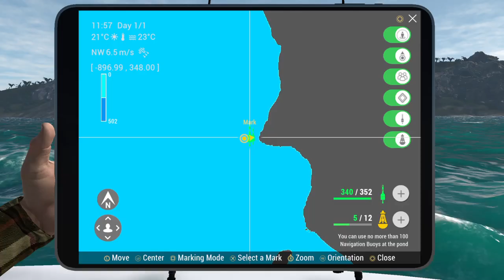FishingPlanet_Kaiji No Ri Unique Bigfin Reef Squid